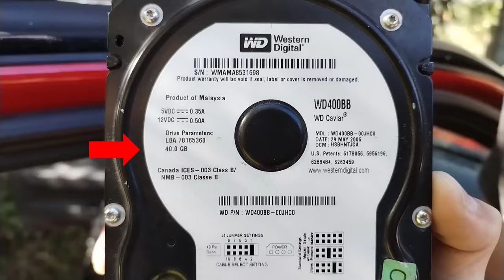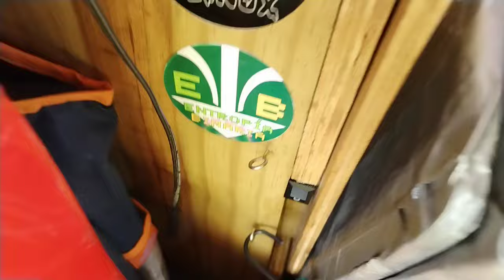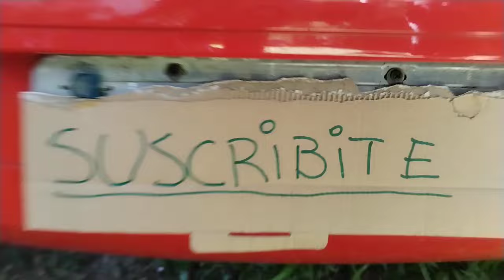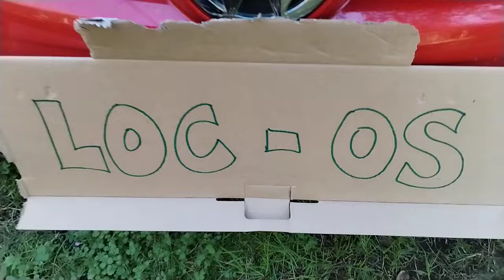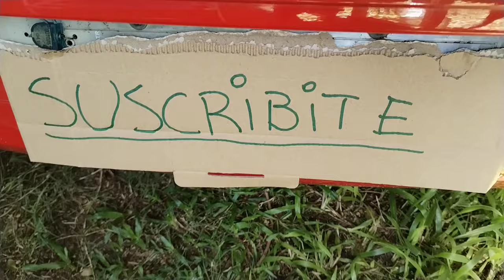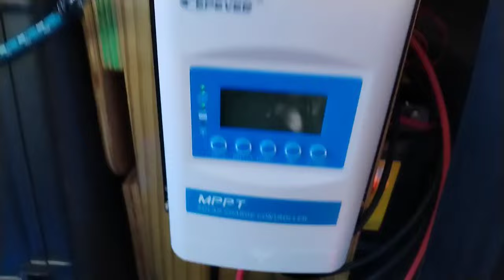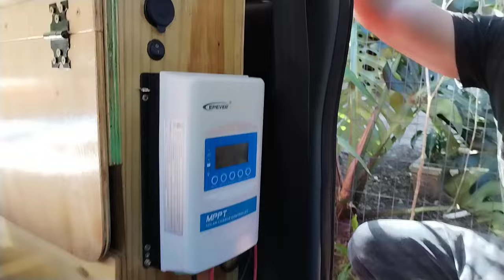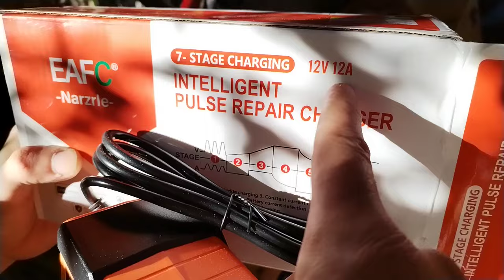¡ Entropía se mete en el Linuxmóvil de @LocosporLinux !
¡ Aprovechamos la estadía de Nico en Pinamar (Canelones) y nos metimos en el Linux móvil de @LocosporLinux !

Filmación: @entropiabinaria
Edición: @LocosporLinux